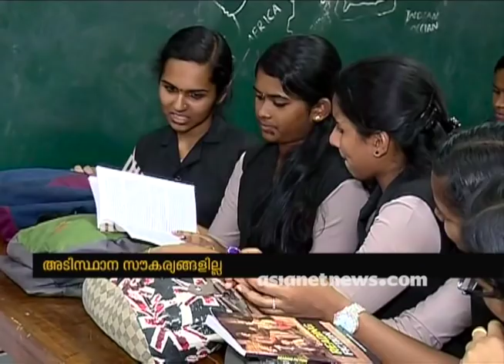Malappuram Govt Women's College still running in rented building